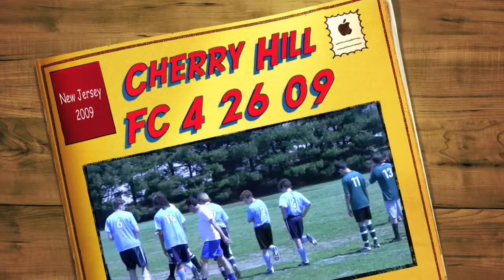Cherry Hill FC 4 26 09